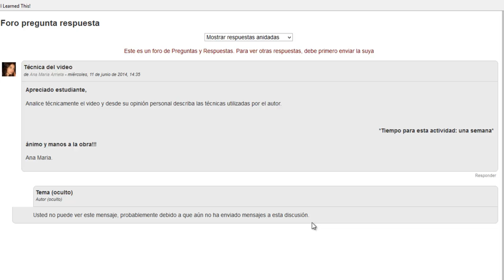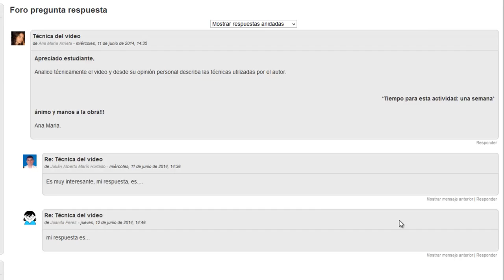Como participar de Foro pregunta/respuesta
Videotutorial que indica como participar del foro pregunta/respuesta